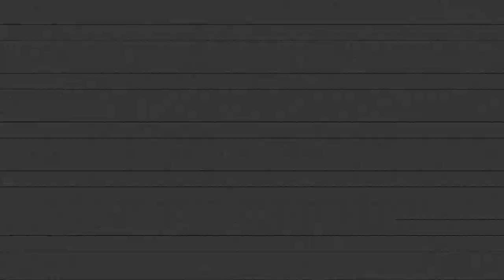Bill Bailey Gets A QI Award!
A behind the scenes clip from QI Series T, broadcasting Friday nights at 10pm on BBC Two and available straight after on iPlayer

This clip is from QI Series T, Episode 1, 'Tips and Tools' with Sandi Toksvig, Alan Davies, Bill Bailey, Joe Lycett and Holly Walsh.